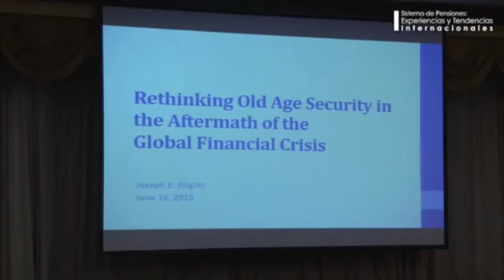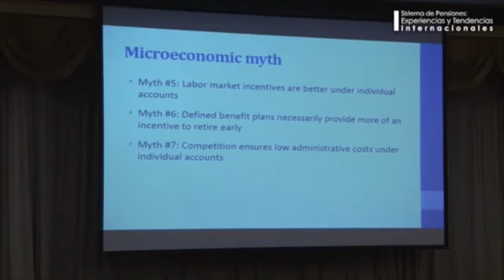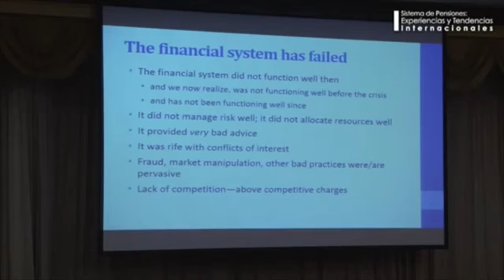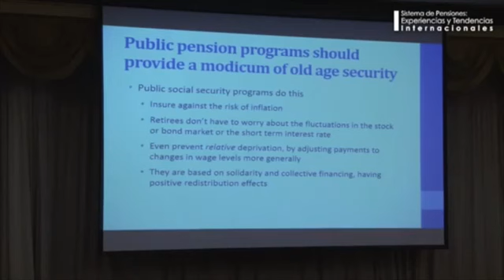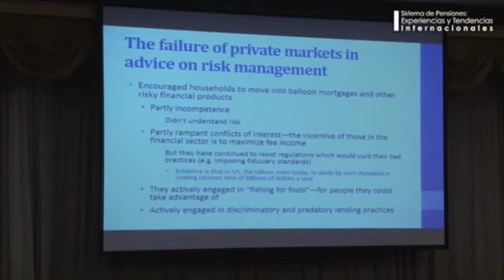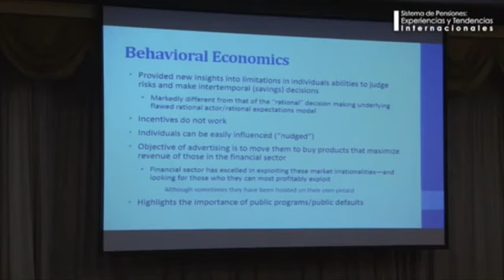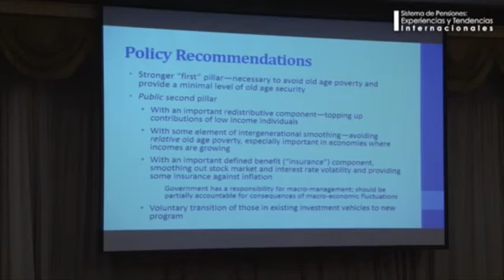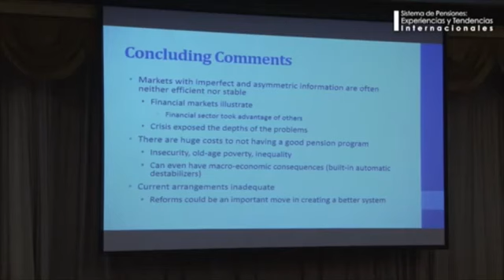Joseph Stiglitz on Chile's pension system